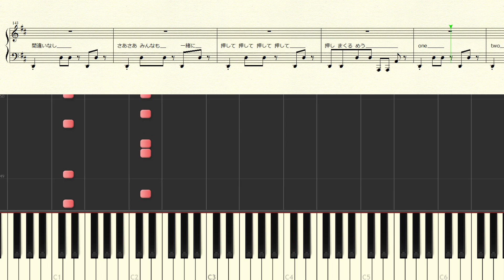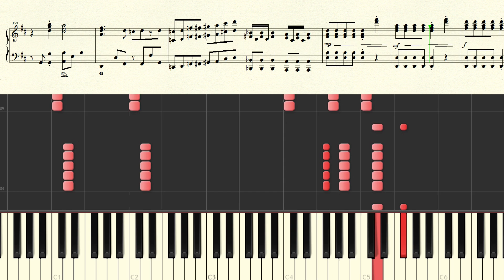ピアノ楽譜で めうめうぺったんたん！！ (ひなビタ♪) Piano Version